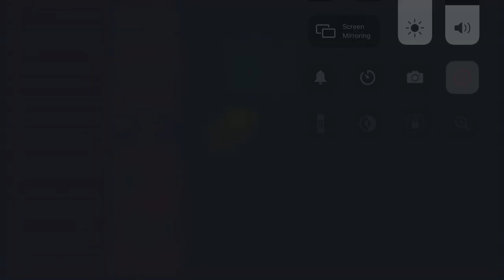Flag Animation 2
All flags

Animated With Keynote